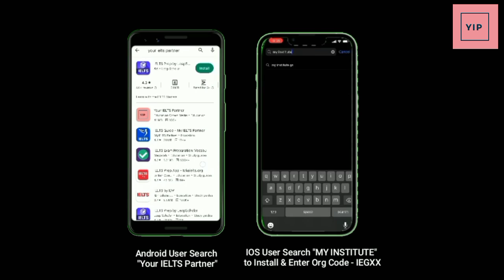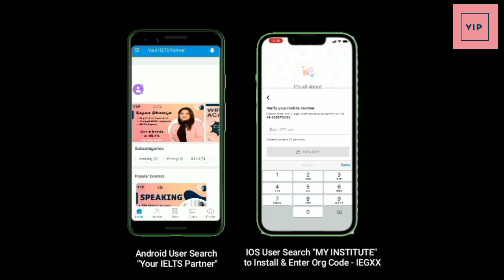Most Frequently asked cue card January to April 2023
To Get All the answer of Canada related query

Enter the following code to access YIP IELTS Courses: IEGXX